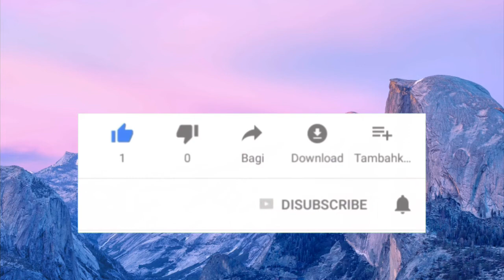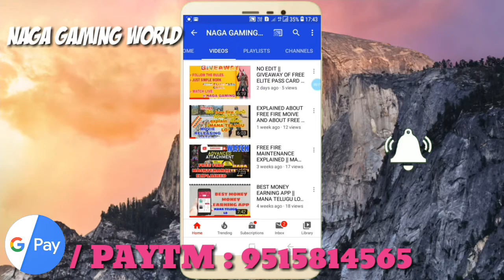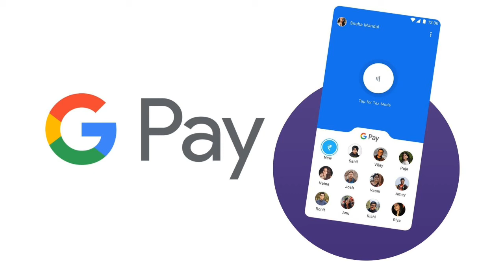GPAY/PAYTM || WHY I STOPPED GIVEAWAY IN TELUGU || WATCH NOW || @FREE FIRE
Hello friends to DOWNLOAD Gpay or Paytm.
Or apkpure.in
Watch till the end guys.
Thank you for Google pay and Paytm
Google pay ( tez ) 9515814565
Paytm ( without kyc pay ) 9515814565
THANK YOU ALL SHARE TO ALL .